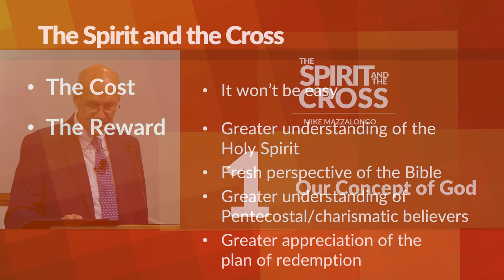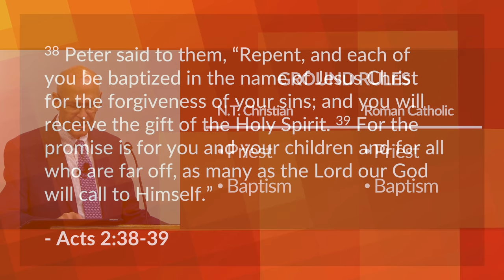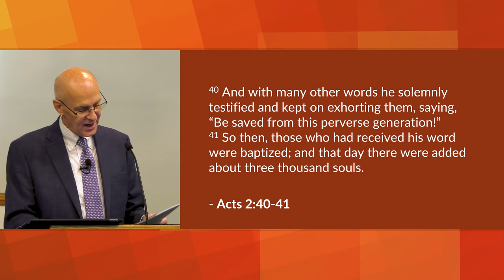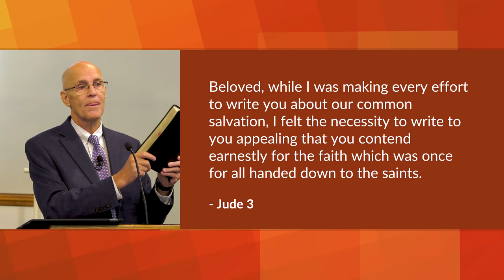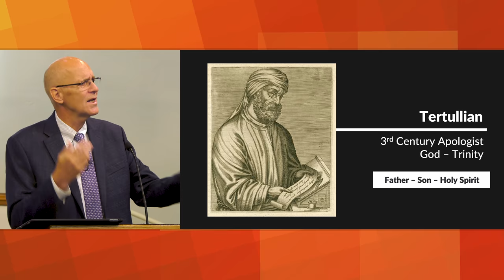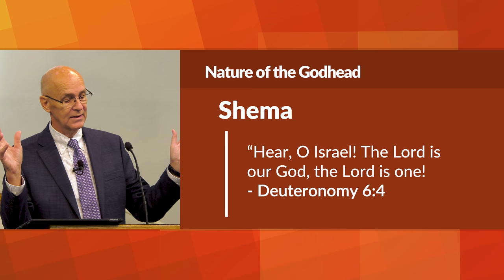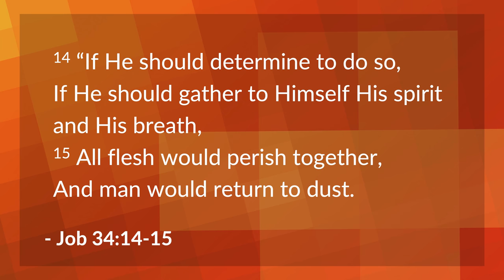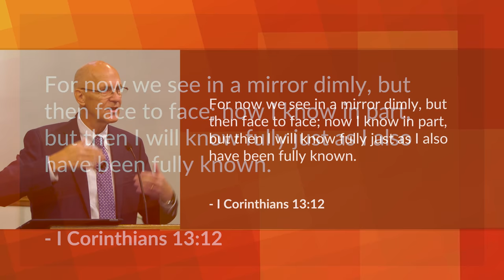Bible Study on the Holy Spirit: Our Concept of God – Mike Mazzalongo | BibleTalk.tv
In this lesson Mike examines the early passages of Genesis that clearly reveal initial evidence of God's nature or what is often referred to as the Trinity.